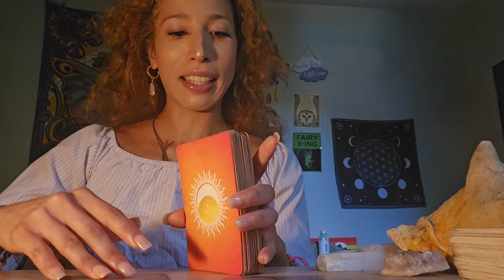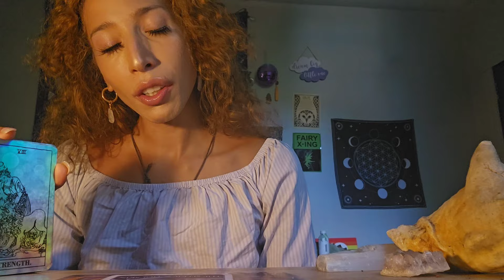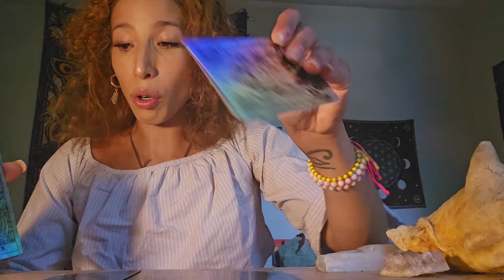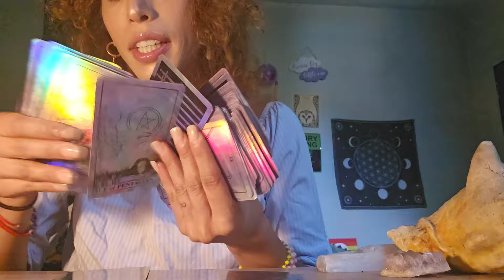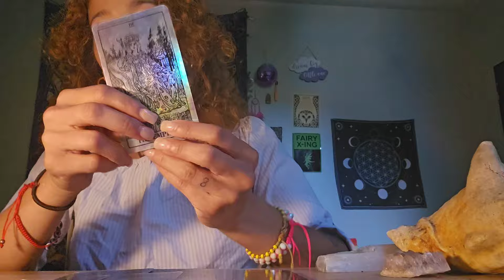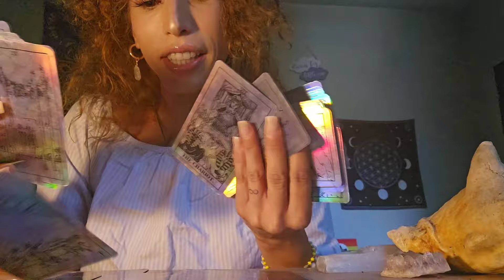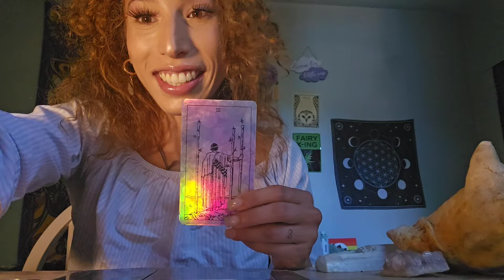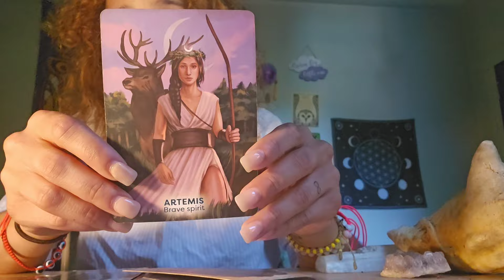PISCES ♓️ YOU ARE SO WISE👁 YET SO HUMBLE... SPIRIT HAS QUALIFIED YOU FOR THIS NEW POSITION ♾️🙌🏽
💎♾️ SHIFT YOUR TIMELINE WITH ME ♾️💎

♾️BOOKING:144BLUEROSETEMPLE.COM

❤️1:1 Private Session (30 min/1hour)
❤️Akashic Records (Soul Healing + Past Life Regression)

🌻 SHAMANIC TOOLS + HAPÉ FOR PURCHASE @ 144BLUEROSETEMPLE.COM (95% of proceeds go to the Brazilian Tribes)